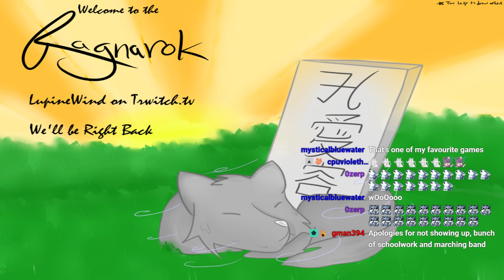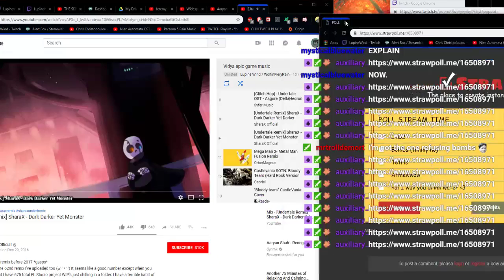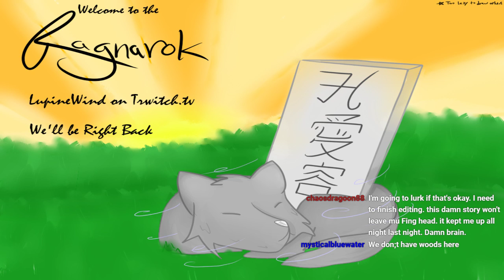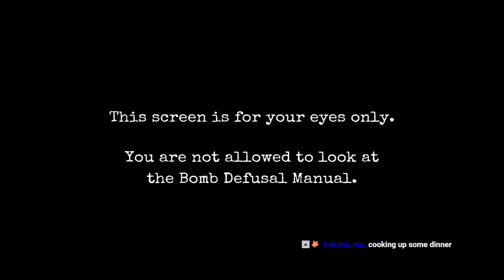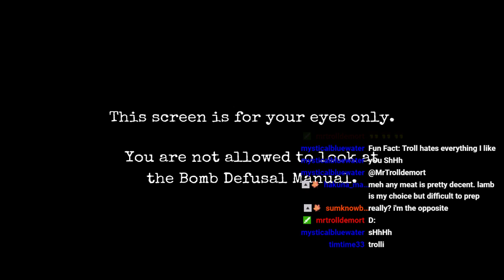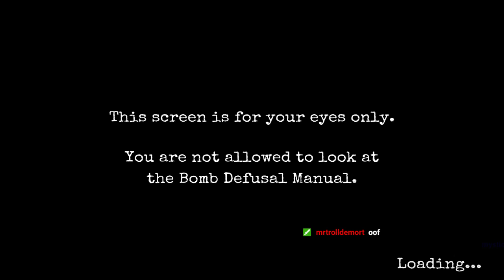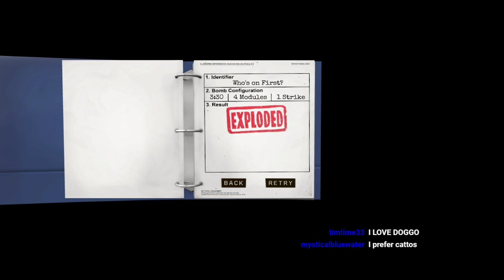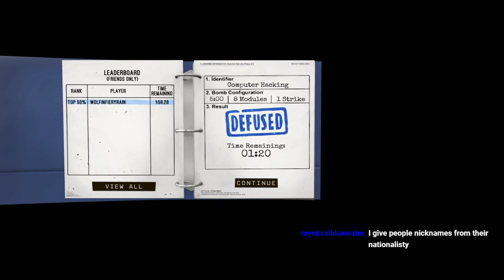Ragnarok Episode 48: No more bits, for the love of LupineSleep Part 1